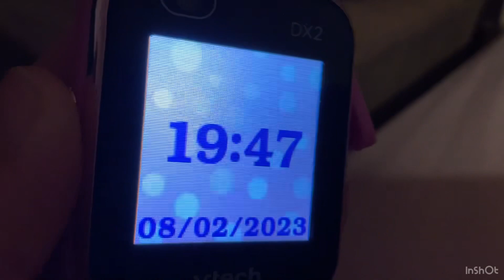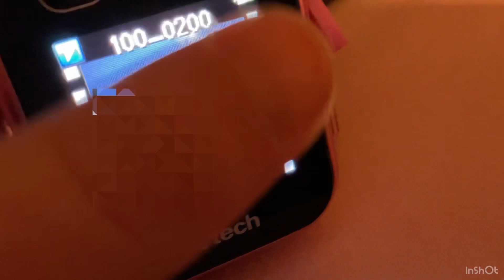Showing you my kiddie Zoom watch from my childhood!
I still play with toys and watch cartoons i love it! 💖